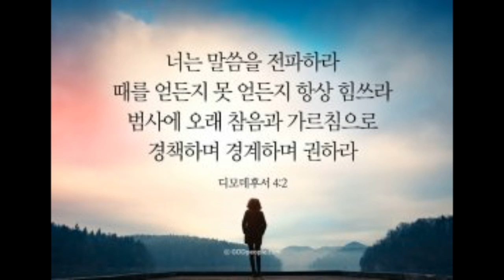(디모데후서 4장 2절) "너는 말씀을 전파하라" (임대혁 작곡)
(디모데후서 4장 2절)
"너는 말씀을 전파하라"

너는 말씀을 전파하라 때를 얻든지
못 얻든지 항상 힘쓰라 범사에
오래 참음과 가르침으로 경책하며
경계하며 권하라

때가 이르리니